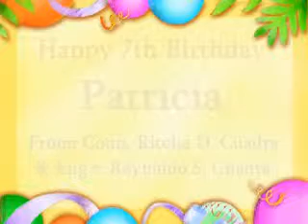Patricia @ 7 Part 6 of 6_xvid.avi